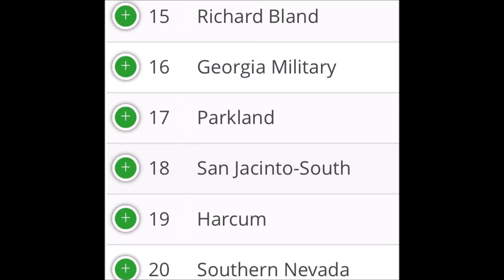Highlight-Yousri Benothmane San Jacinto